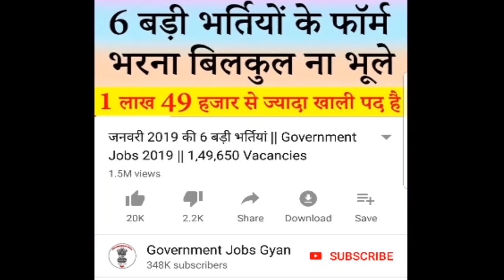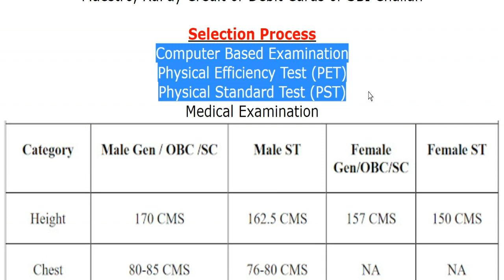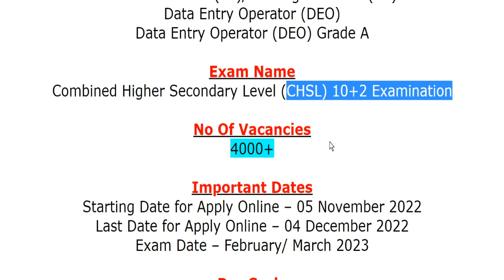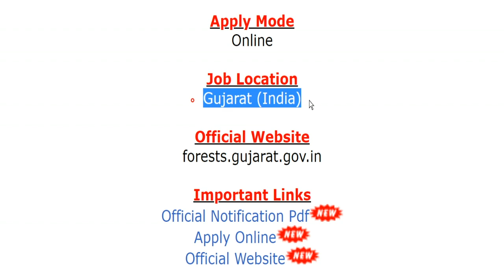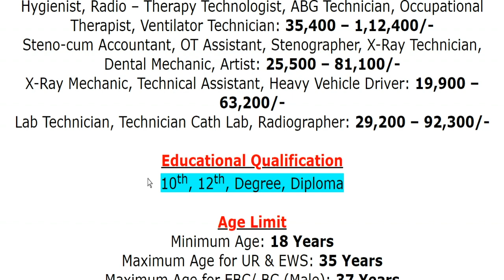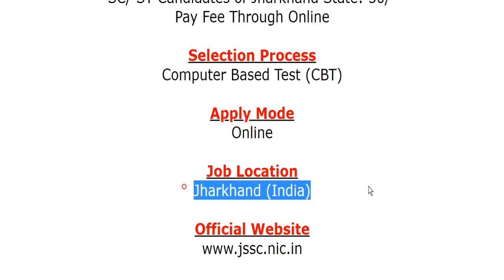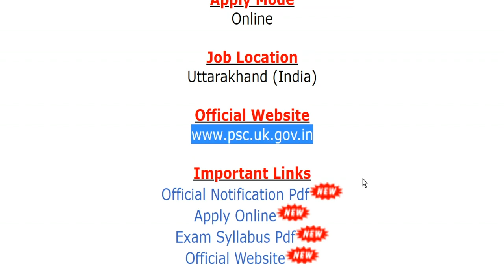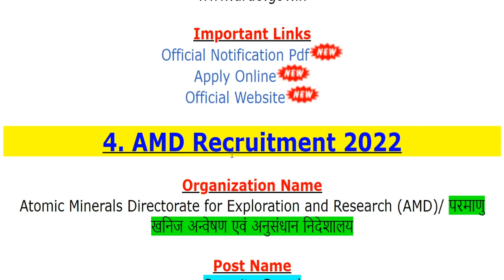नवंबर 2022 के पहले सप्ताह की 16 बड़ी भर्तियां || November 1st Week Top 16 Government Jobs 2022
For more info regarding 1st Week Top 16 Govt Jobs November 2022 such as vacancies, eligibility, dates & other please visit given below link……...

If you have queries and suggestion related to 1st Week Top 16 Government Jobs of November 2022, you can comment in the given below comment box.